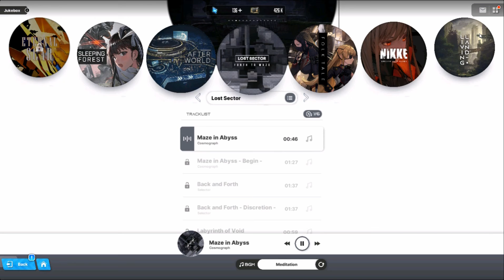GODDESS OF VICTORY: NIKKE OST - Maze in Abyss [Jukebox Collection]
My OneRecord Video Hope You All Enjoy...

so I can be more enthusiastic about uploading videos

Composer: Cosmograph